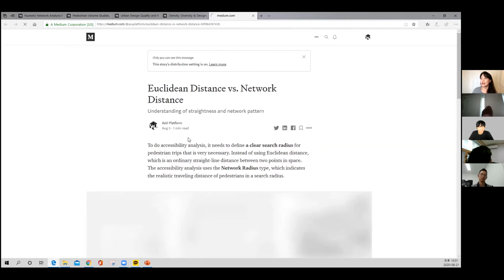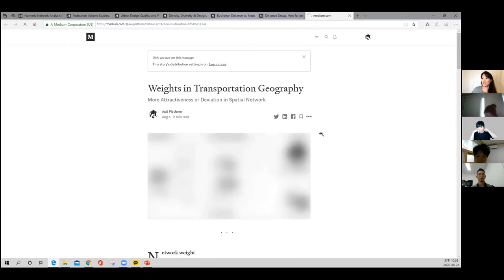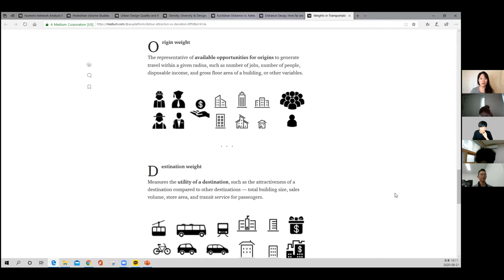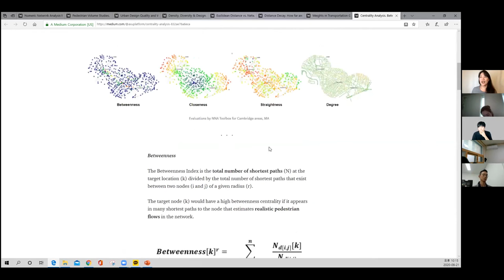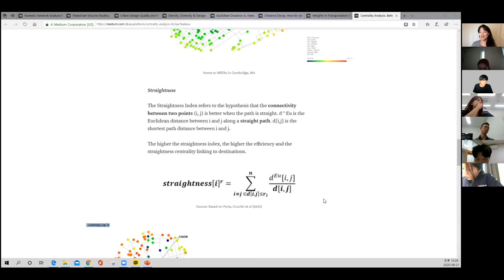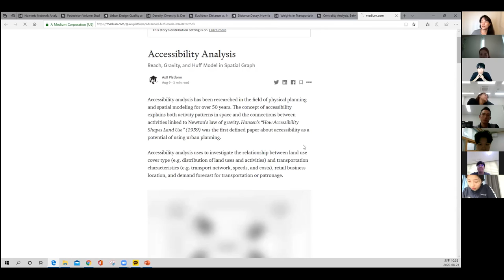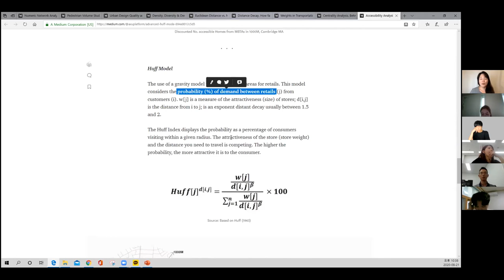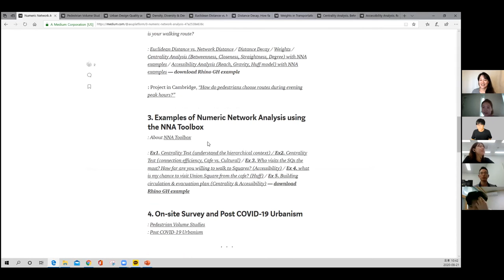SA7.0 D5 S5. 교통계획 분야에서의 공간네트워크 분석의 활용